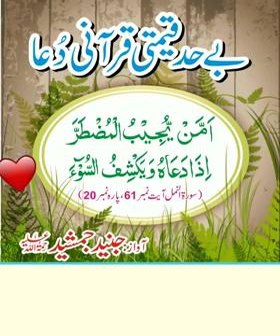Qeemti Qurani Dua by Junaid Jamshed ||quarni Dua